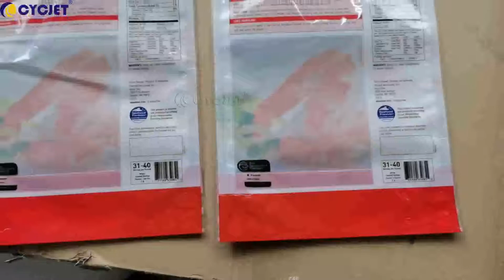How to Print Logo and Bar Code on Food Packing Bag by CYCJET ALT500UV High-resolution Inkjet Printer